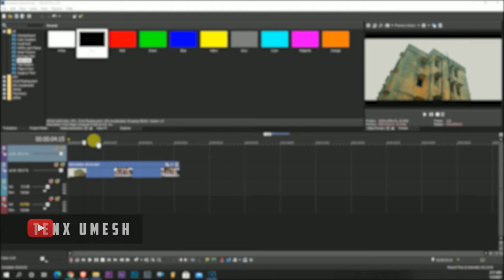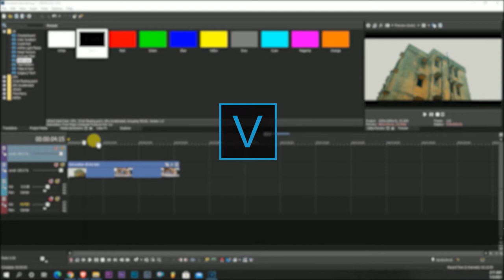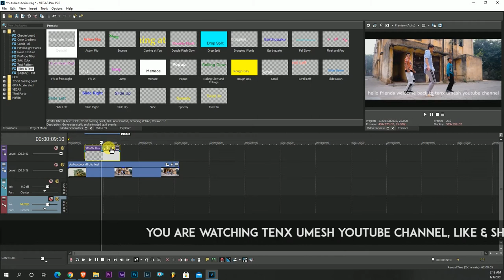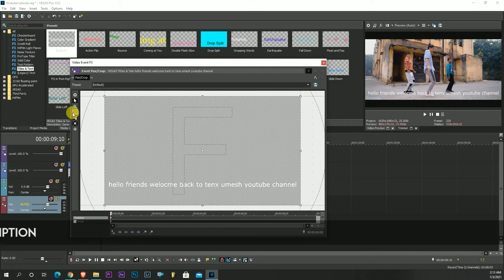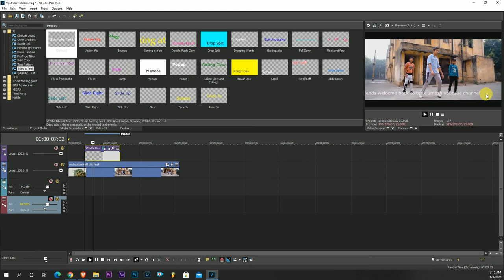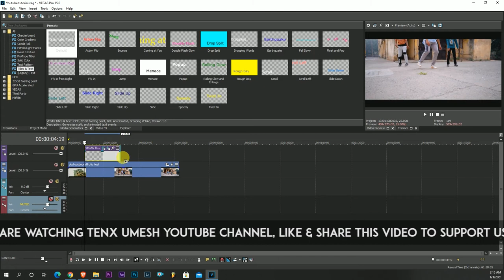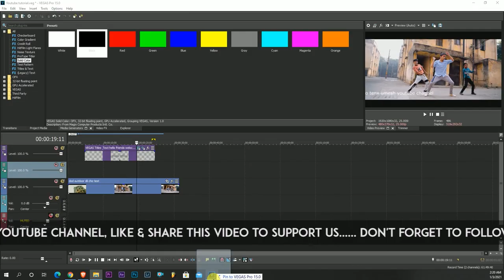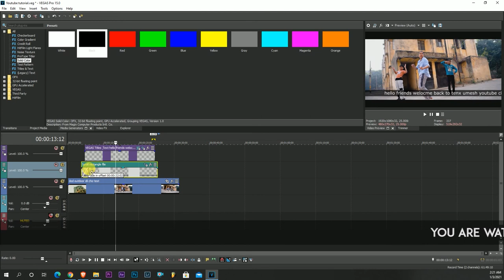{Hindi} How to create scrolling text in sony vegas pro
in this video u have learned how to create scrolling text in sony vegas pro 14,15,16,17 in any version hope you like this video editing tutorial..
drop your comments to support me...

Hie, in this channel i show many tutorials to grow your business through many things like promotions, ad campaigns and how you can grow your youtube channel also.. all the informations in hindi.

Thanks..! 🙂